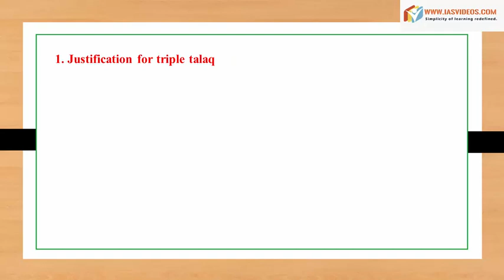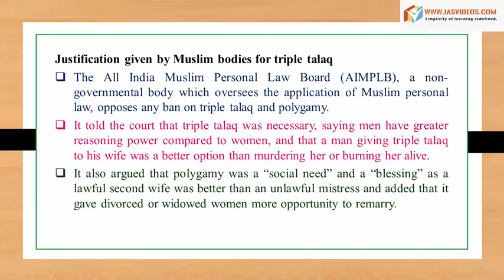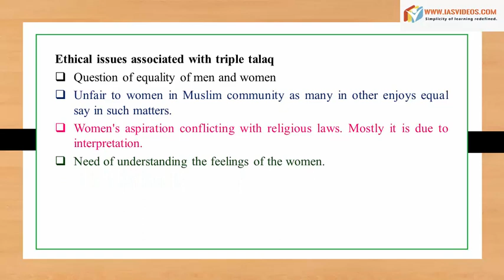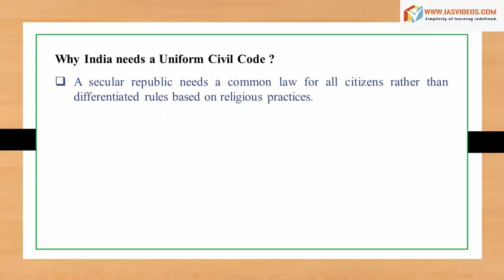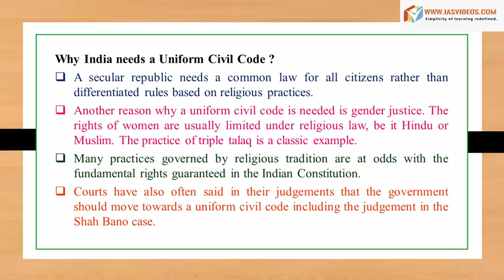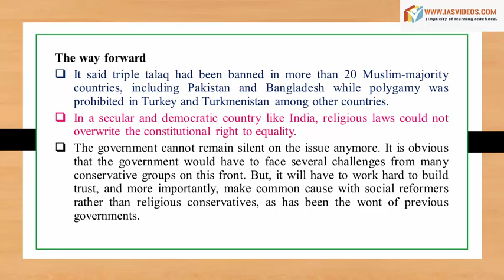September 9th current affairs sample|IAS Current affairs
One stop destination for all your material hunt for IAS exam

1. Prelims Videos

    It covers 100% syllabus of the Civil Services Prelims 2016 and 2017.
    All videos will be provided in a 64GB loaded pendrive
    Course is based on UPSC Pattern.
    Study materials are completely updated and examination centric.
    Complete syllabus is divided into different topics as per UPSC 2016 Syllabus.
    Conventional part is supported by related Current Affairs.

2. Integrated Mains

    Starting from July 10th, the course will be completed in mid October.
    All materials will be provided in readable text form (can be printable).
    We will give blue print of the plan and you can also prepare along with updates.
    We will be giving daily updates with regard to this course.
    This syllabus will be covered being integrated with current affairs.
    Each topic of syllabus will be associated with previous year questions and also possible ways the UPSC can ask questions.

3. Daily Current Affairs Videos + PDFs

    We cover news from more than 5 sources i.e. The Hindu, Times of India, Indian Express, Economic times and PIB in our daily cur rent affairs video analysis.
    Access to current affairs will be provided up to December 2017.
    While UPSC is conducting prelims exam on June 18th, 2017, we will provide current affairs for 2017 batch aspirants from June 2016.
    Previous current affairs videos upto the date of joining will be provided in pendrive. The future current affairs after shipping the pendrive upto the date of expiry will be provided through our telegram channel
    Material will be provided in both PDF and video form.

4. NCERT  Videos

    Our NCERT videos are purely based on the contents of NCERT books.
    Required important Topics  are compiled chapterwise and book wise very comprehensively.
    These videos are also part of 64GB loaded pendrive

Your Pendrive will be shipped within 2 days and  delivered to you within max. 7 days anywhere in INDIA

Delivery outside INDIA will require 10 to 12 days

Delivery to especially to USA requires 15 days